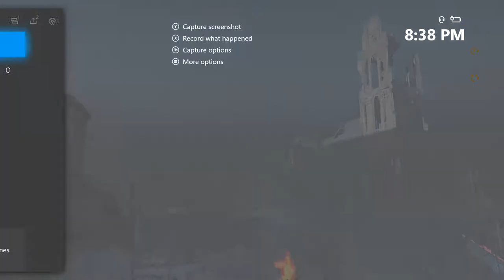Battlefield V: Insane Rush Game! (Squad Up with DANNYonPC)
Drop a like for more videos like these!

- ShyColdChris